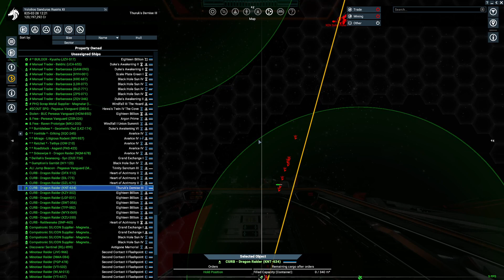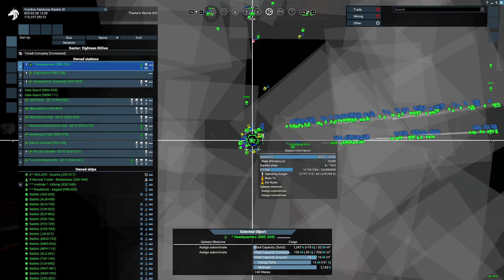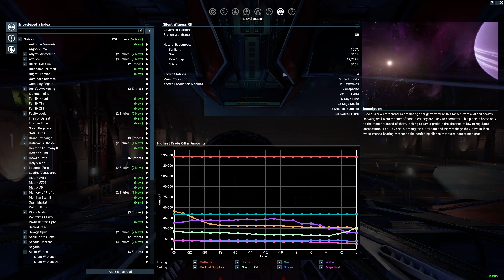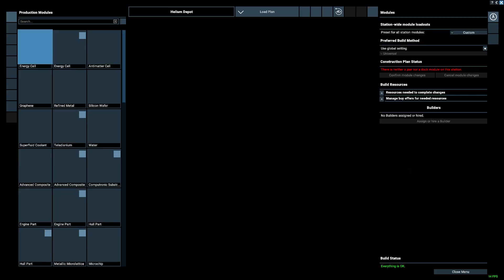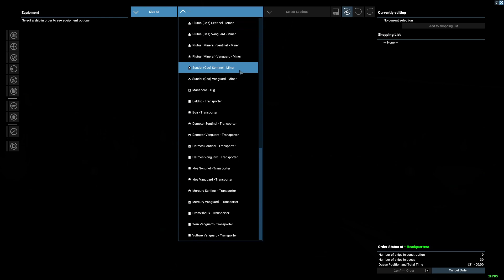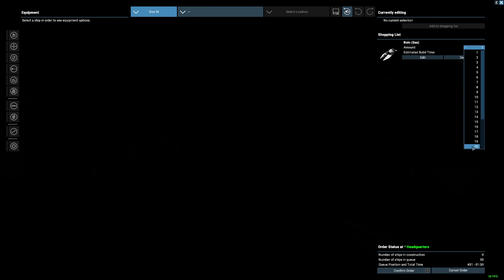X4 Foundations The Dragon Chronicles EP 051